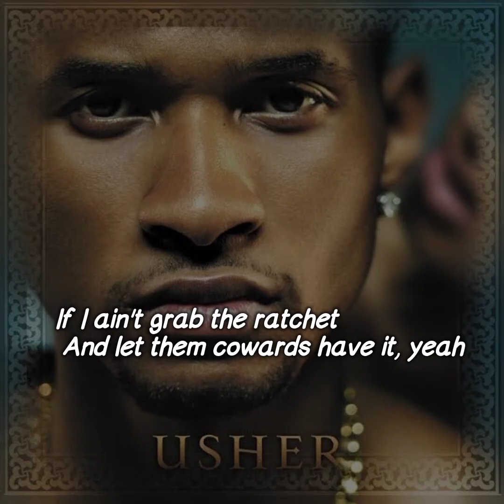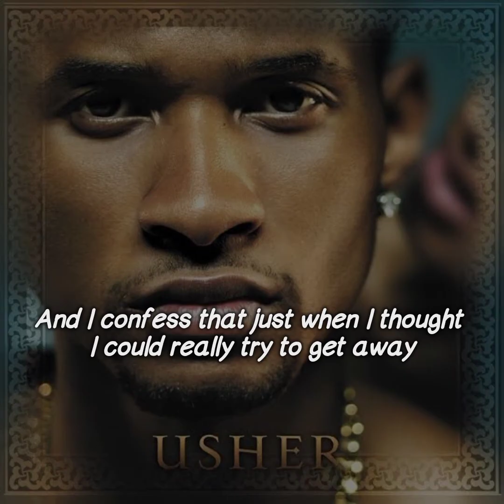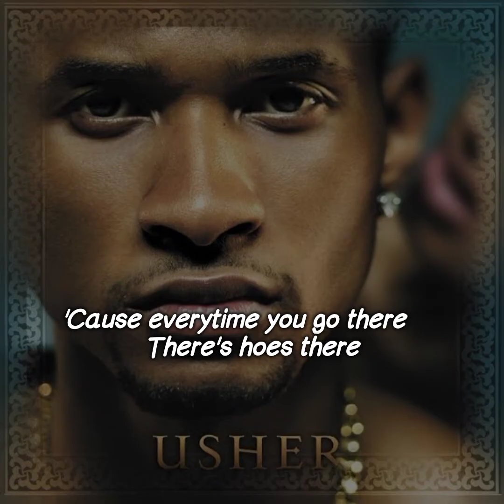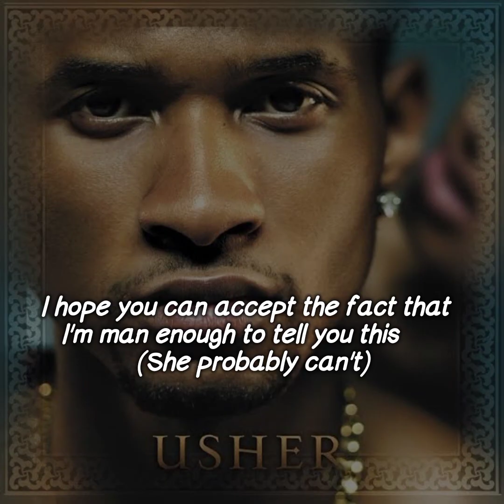Usher - Confessions "Part II" (Remix) Lyrics Video)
Song : Confessions II (Remix)
Artist : Usher
Album : Confessions
Year : 2004